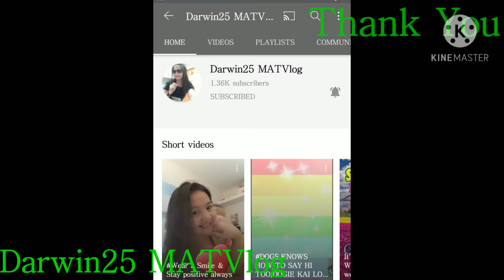DarwinmatTv25 Stc_ysl THANK YOU SISSY 24/11/2020 Cristina Ron Channel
DARWIN27 MATVLOG

Thank you sissy for being a part of my channel.